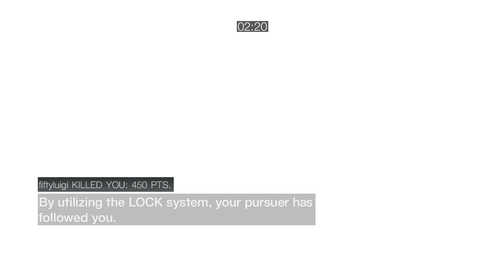Assassin's Creed Brotherhood Multiplayer Florance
Acr online assaa - Ac3 multiplayer online Ac3 dm - acb  online assaa  - assassins creed brotherhood online gameplay
acb multiplayer - the multiplayer isn't dead
assassins creed brotherhood the multiplayer still alive in - Acr multi assaa
Acr competitive assaa online
Ac revelations competitive dm deathmatch artifact
We have a GROUP on WHATSAPP and  a Discord server to prepare our matches
that's why the game is still alive and how we are able to play after all of that years
join with us if u like to play again every one is welcomed

My BITCOIN Address:   3PdaURH89n3HT4EzfDH9mQJUmVrr2SWFji